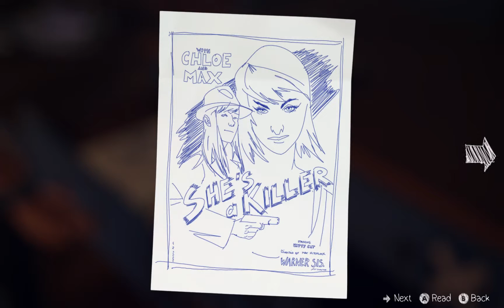Life Is Strange - Chrysalis: Chloe Price House: Turn Powerstrip On, "Put Posters Up" Rachel 60fps